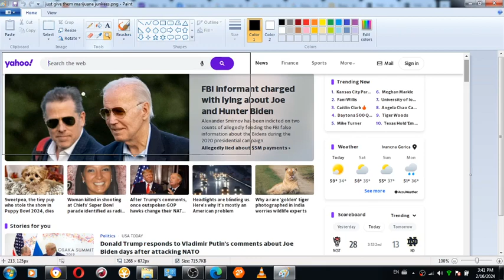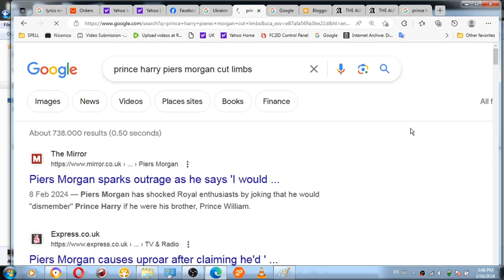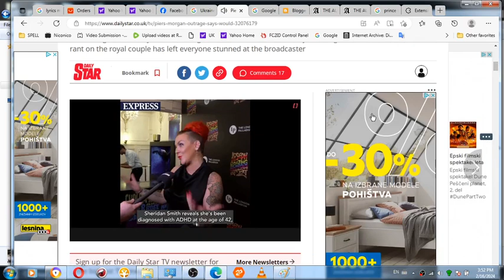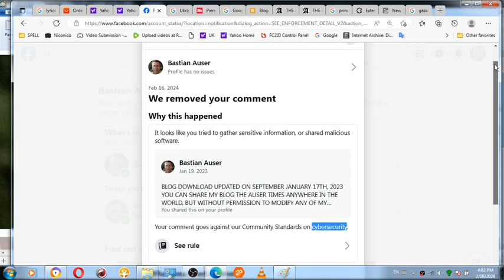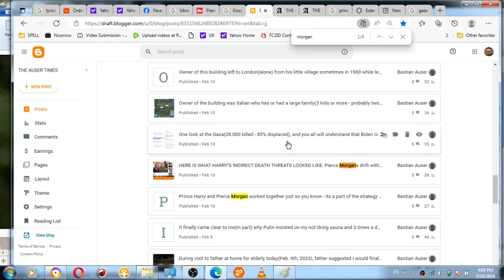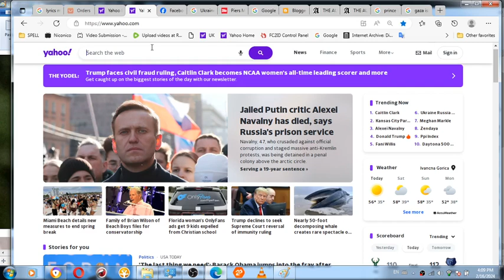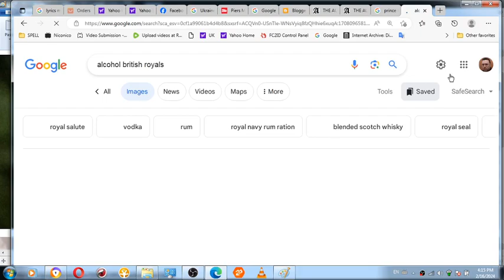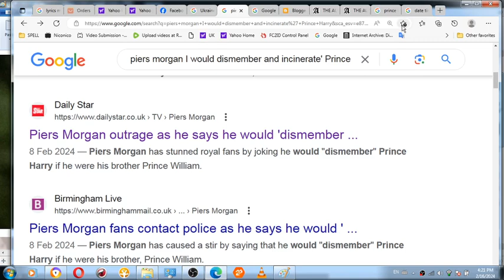Joe Biden, Prince Harry of United States of VIOLENT WORLD LIES and Dementia present us world with mo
I AM NOT YOUR PIERCE MORGAN NOR NAVALNY: Joe Biden, Prince Harry of United States of VIOLENT WORLD LIES and Dementia present us world with more for free

@BRITISH ROYALS - NOOOO NEED TO THANK ME, ITS ON HOUSE. MY COMPLIMENTS TO YOU. ITS ALL GOOD NO WORRIES - I WILL "DISMEMBER" YOU AT THE COURT OF LAW WHERE YOU WILL RESPOND TO MY INVITATION LETTER VIA POLICE WHICH WILL HAVE ONE DELIVERED TO YOU.

FRANKLY - YOUR PSYCHIATRIST KAPŠ AND YOUR CRIMINALS WEARING SLOVENIAN POLICE BADGES YOU HIRED DID NO GOOD TO YOU. YOU ARE WEAK AND WHAT I CONSIDER BASED ON MY STANDARDS ALSO HEAVILY MENTALLY ILL GANGSTER CLAN FROM LONDON.